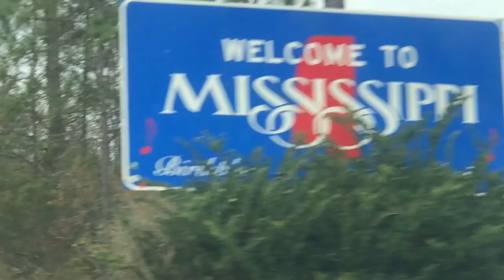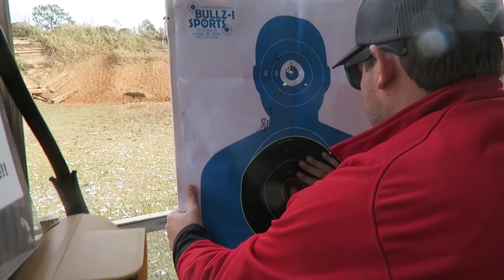GUN RANGE FUN & CHRISTMAS LIGHTS | VLOGMAS DAY 16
Had such a fun morning learning how to use my new pistol. Having a gun, I feel much safer when I am alone on the road for hours, and having the ability to protect myself if something were to happen. I am very much all about safety and properly handling a weapon.